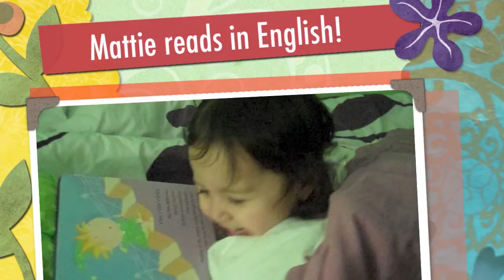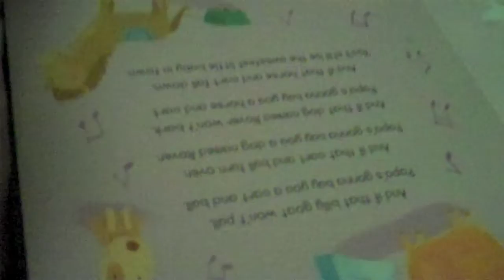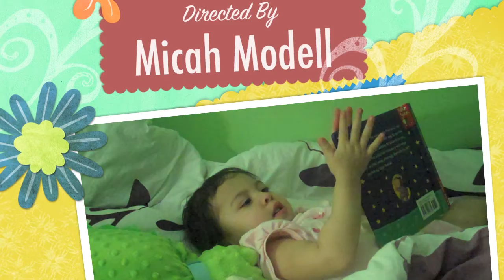Mattie reads in English!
Mattie loves to go through books!